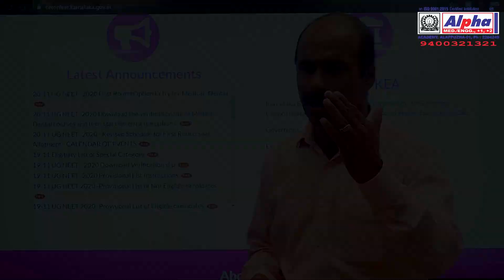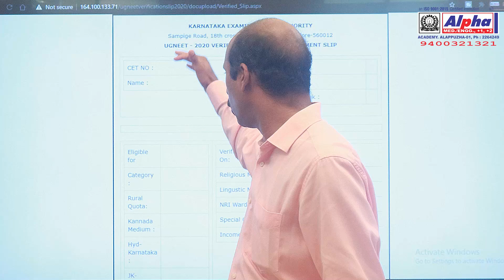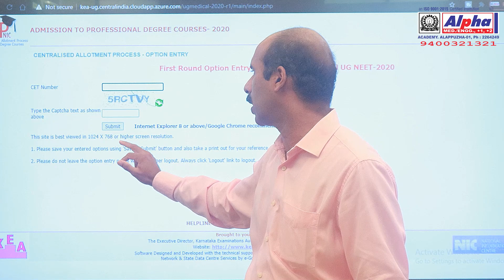KCET 2020 | Karnataka Private MBBS/BDS Option Registration Procedures | Alpha Academy | Rojes Jose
Alpha Entrance Academy, Alappuzha is one of the leading entrance coaching centers in Kerala providing all-inclusive training for various entrance exams. Committed, qualified, and dedicated faculty members are the assets of Alpha Entrance Academy who put their best foot forward in adopting a method that ensures that every student comprehends the concepts taught.

Alpha’s focus goes beyond creating eligible engineers and medical professionals to mold the character of the students who are capable of winning both in their professional and personal life. At Alpha Entrance Academy we have devised a teaching methodology encompassing exam tips, motivation, and career guidance classes, personality development, yoga, and meditation classes all aimed at preparing students to tackle any entrance exam with confidence.